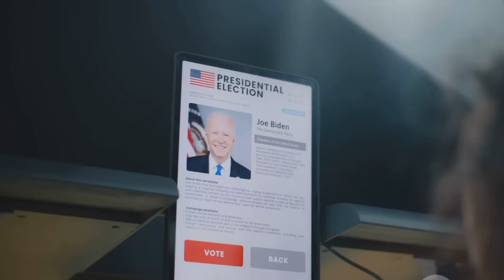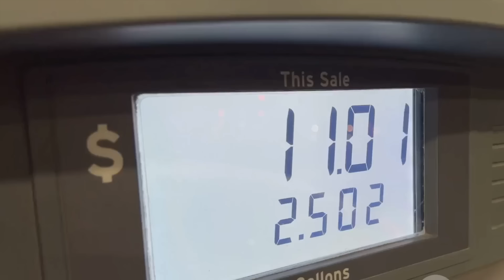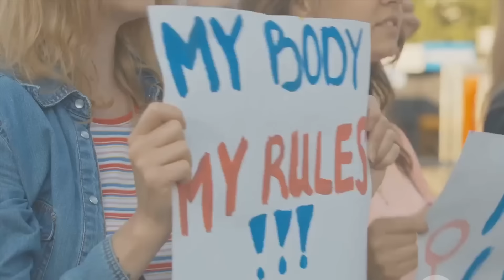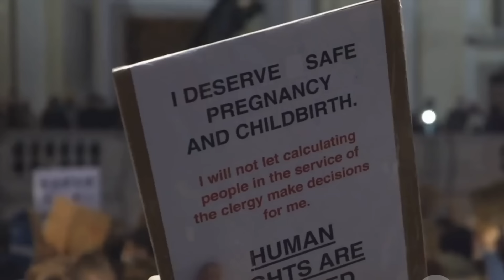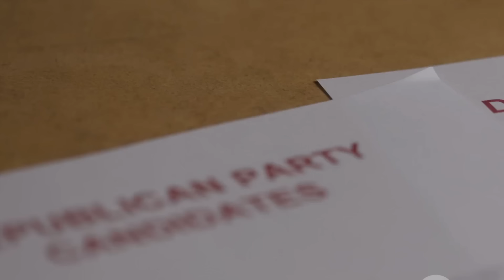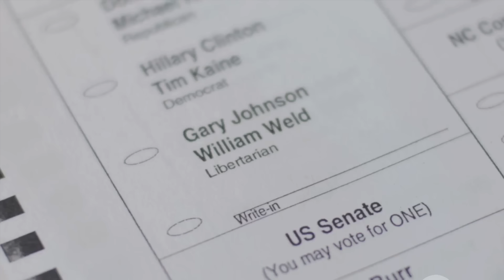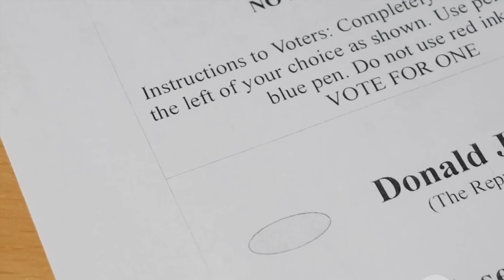New Polls Reveal Shifts in Arizona and Pennsylvania: 2024 Battleground Update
We analyze the newest Times/Siena polls from two key battlegrounds: Arizona and Pennsylvania. Donald Trump holds a 6-point lead in Arizona (51% to 46%), while Kamala Harris leads by 4 points in Pennsylvania (50% to 47%). Conducted from October 7-10 with 658 likely voters in Arizona and 744 in Pennsylvania, these polls reveal how the economy, abortion rights, and education shape voter opinions. Ruben Gallego (D), Kari Lake (R),  Incumbent U.S. Sen. Bob Casey Jr. (D), David McCormick (R). Join us as we break down the numbers and what they mean for the upcoming 2024 election!